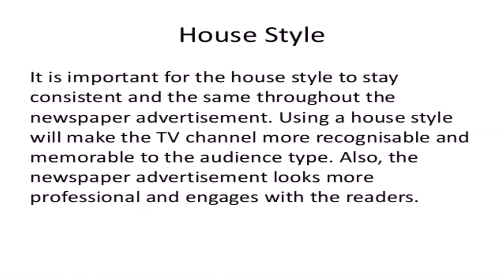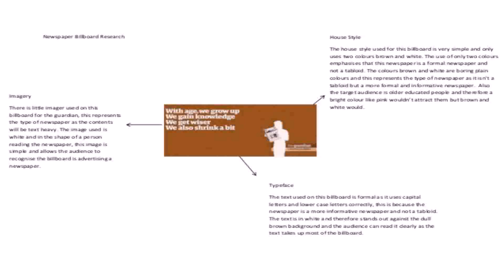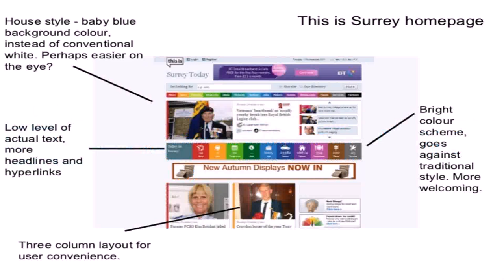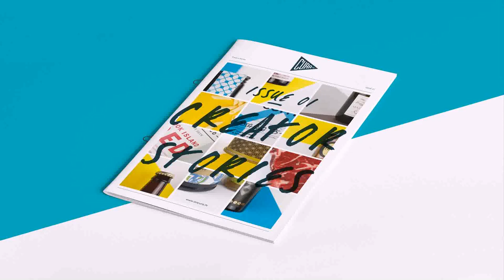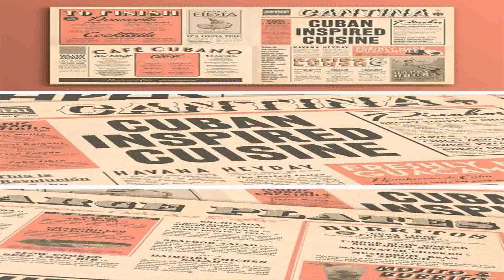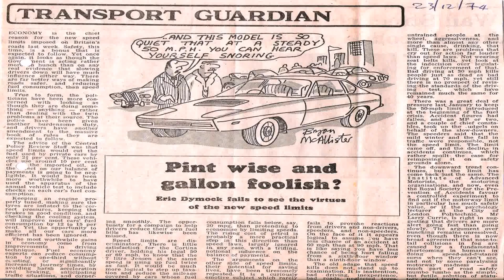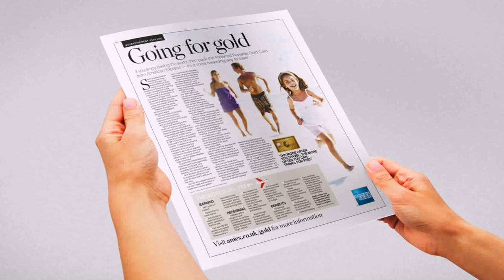House Style Of Newspaper (see description) (see description)